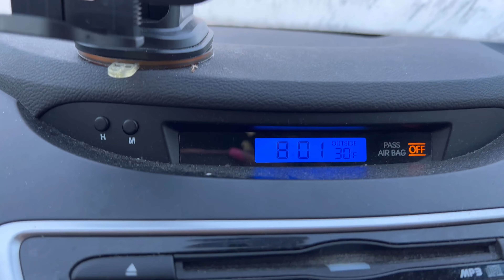AKAversary Photoshoot & Juicy Crab | Vlog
Hey Y’all , It’s Ya Girl Kissy Kay & I’m Back With

Another Video 🤸🏾‍♀️ It’s About That Time …. My

AKAVERSARY IS KOMING 💓💚💓💚

On December 19, 2021 , I Became A Member Of

The Illustrious Sorority Known To Mankind, Alpha

Kappa Alpha Sorority, Inc. 💓💚 So Come With Me

Behind The Scenes To Take My Pictures With Me.

A BIG ShoutOut To My Cousin Jordan For Coming

Along With Me To Help 🫶🏾🫶🏾 Then We Had A

Cousin Lunch Date !

BUSINESS IG: @KissyKayKollections

YOUTUBE, OF COURSE : KISSY KAY VLOGS 💞